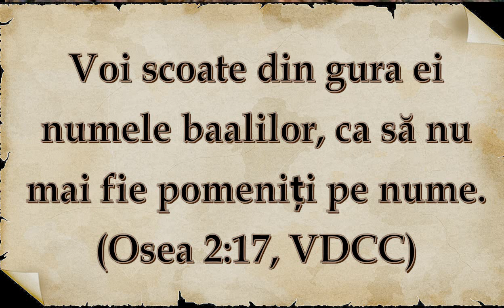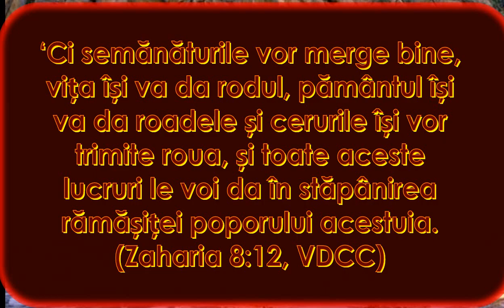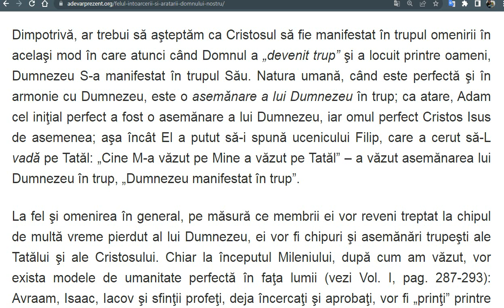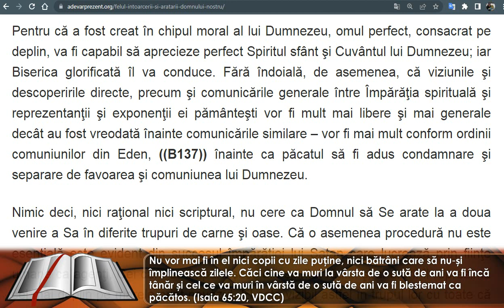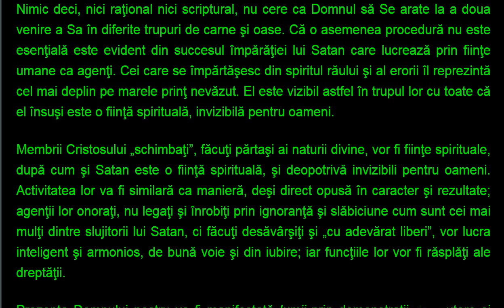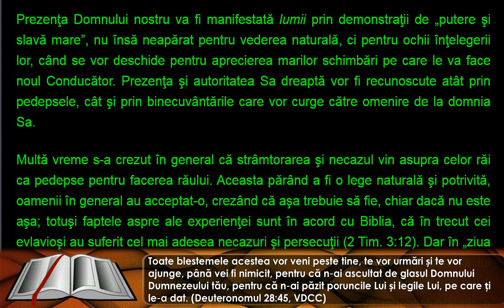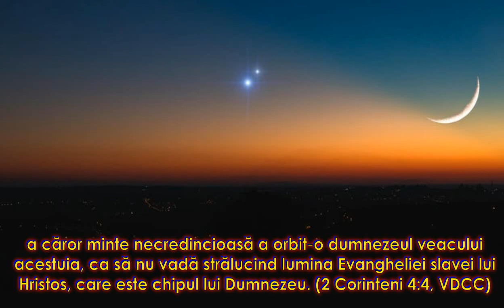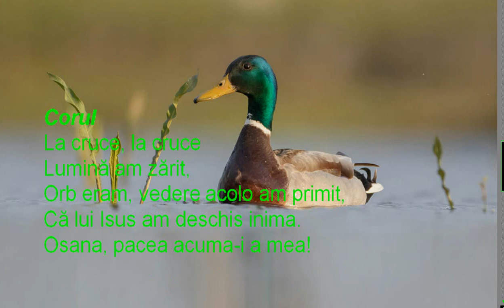Vol. 2 pag. 136 -137, Sudiul 5 - Felul întoarcerii şi arătării Domnului nostru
S-au comentat și discutat următoarele subiecte:

-- perioada în care trăim, zorile Zilei Domnului (când se îngână ziua cu noaptea).
 Matei 14:25 , NTLR
25 În a patra strajă a nopţii, Isus a venit spre ei, umblând pe mare.

   -- nici rațional nici scriptural nu este ca Domnul să se arate la a doua Sa venire în trupuri de carne;

   -- cum vor fi comunicările între Împărăția spirituală și exponenții ei pământești;

    -- membrii Cristosului, ființe spirituale, părtași naturii divine, invizibili pentru oameni;

   -- prezența Domnului, manifestată pentru ochii înțelegerii, nu pentru vederea naturală a oamenilor, recunoscută atât prin pedepsele, cât și prin binecuvântările care vor curge către omenire de la domnia Sa.